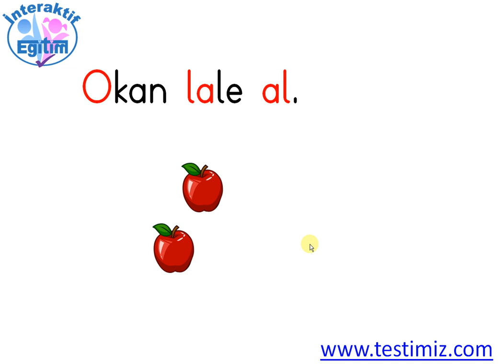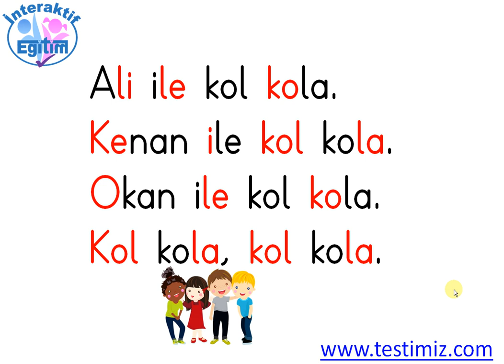O Sesi Cümle ve Metin Çalışması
1.Sınıf İlkokuma Yazma Öğretimi O Sesi Cümle ve Metin Çalışması Yazıdaki Linke Tıklayarak Konuyla İlgili Etkinlik Çalışması Doküman İndirebilirsiniz.